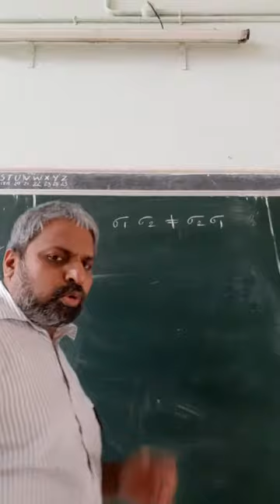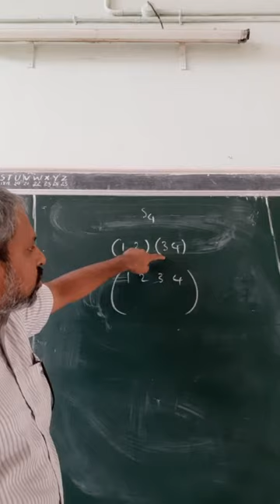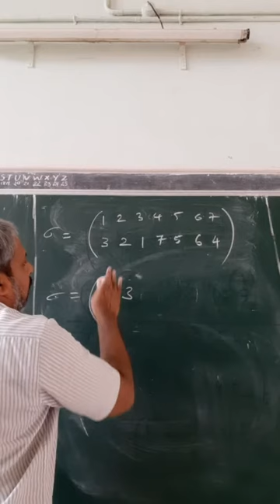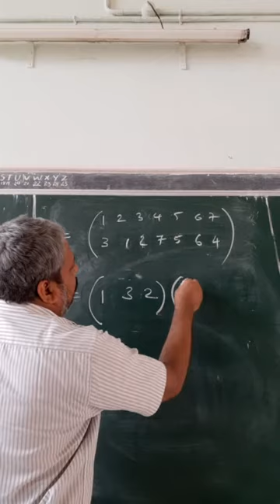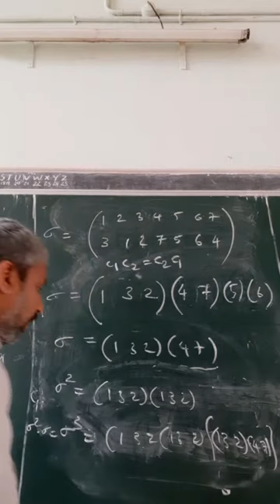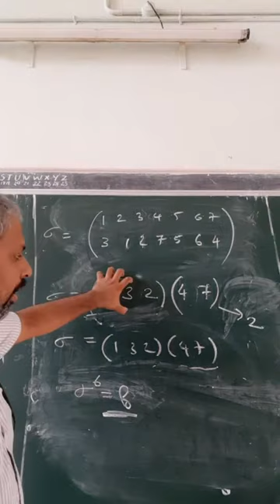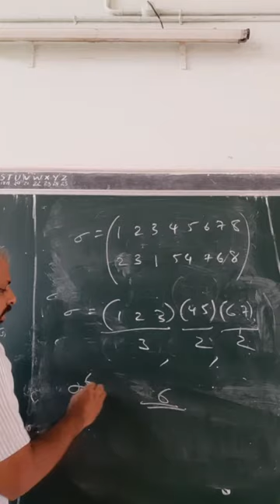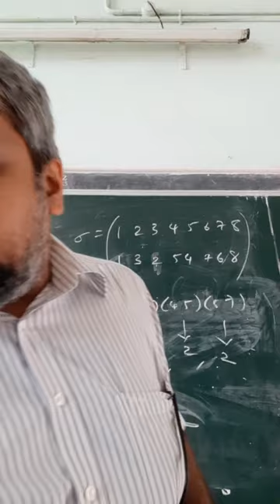Algebra part 29